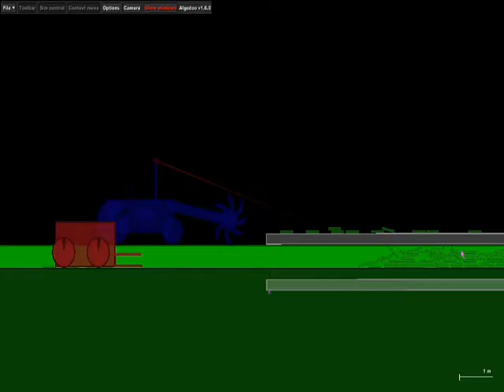Lawn Mower Algodoo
A Lawn Mower moved by laser made with algodoo